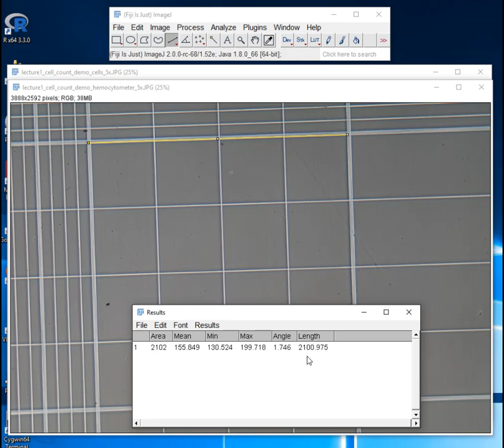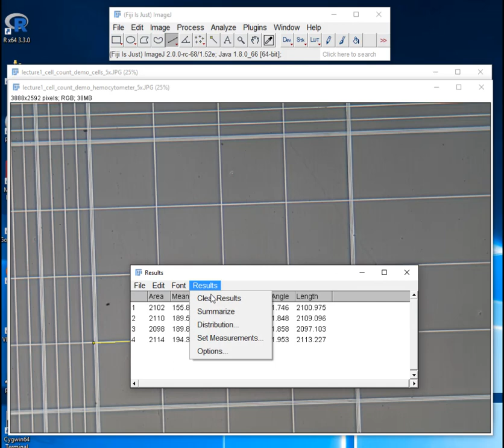Cell counting using ImageJ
How to count cells using ImageJ for University of Texas at Austin BME 245L class